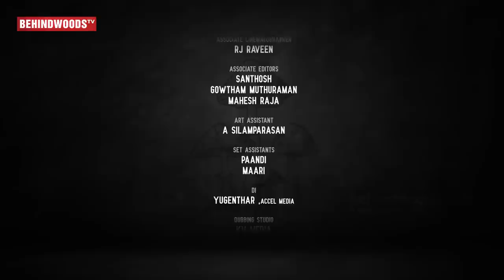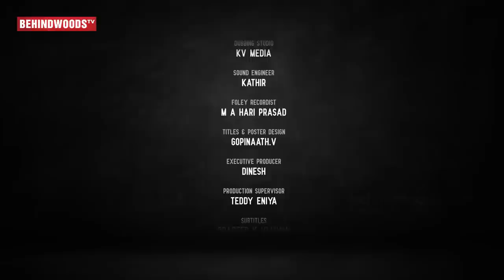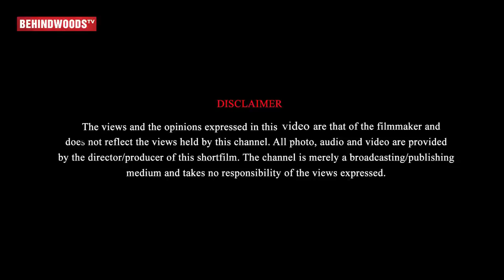Ashwin Kakumanu's Mushroom Manithargal | Must Watch Tamil Short Film | English Subtitles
MAXGOLD - CASH FOR GOLD

ABOUT :
Mushroom Manidhargal
A series of events that reveals how a creator's mind can be oscillated into dimensions of dilemma when all of his perception is confronted.

Cast:
Ashwin Kakumanu,
CheenuMohan,
Pradeep K Vijayan,
Jaikumar,
Lallu,
Arshitha,
LeoSivaDass,
RamGowtham,
Rakesh,
Sathya,
Teddy Eniya,
Shivaa KM,
Stunt Elangovan,
S.P Raja,
Roshan,
Mahathi.

Crew:
Director : D.Kamalraj
Cinematographer : NikkiKannan
Music Director : Ashwath & Ajay
Editor : Srinath
Art : K.Madhan
SoundDesign : Raghav Ramesh
DI : Accel media
Publicity designs : Saba
Title design : Thivek,Kamalarangan
Dubbing : Kathir KV medias
Assistant Directors : Karun,Abhay Darwin,Santhosh Maruthu,Rajkumar
Associate Cinematographer : RJ Raveen
Associate Editors : Santhosh,Gowtham Muthuraman,Mahesh Raja
Art Assistant : A Silamparasan
Production Manager : Dinesh
Foley Recordist : M A Hari Prasad
Foley Artist : Tamil
Subtitles  Pradeep K Vijayan
Additional support : Praveen

Special Thanks:
Sivakumar Panneerselvam
KK Balakrishnan
Muthukumar Nagarajan
HariKrishnaDevan Film Director.
Kaushik Subramaniyan  AFI ,USA.